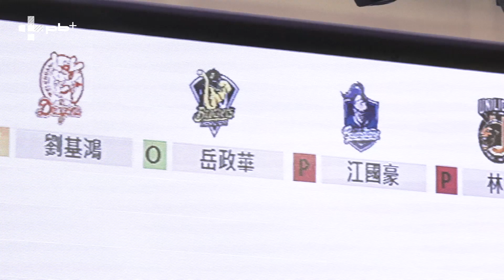中職 / 期盼補強牛棚 Lamigo選秀以投手為目標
【2019中職選秀盡在pb+】
Lamigo在首輪指名投手蘇俊璋
洪總期待能成為桃猿牛棚的即戰力